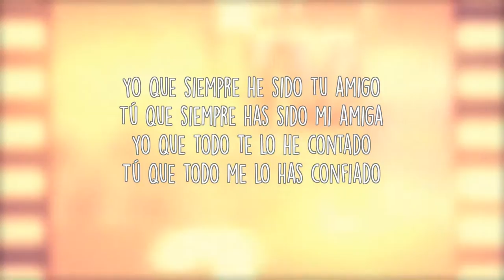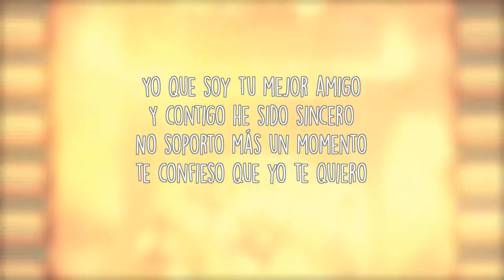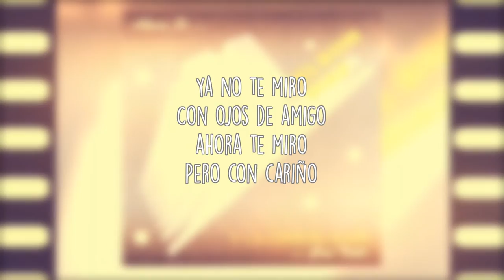ENAMORADO DE TI (Official Lyric Video) | NELSON DÍAZ Y LA CONSTELACIÓN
TEMA: Enamorado de ti
AUTOR: Nelson Díaz
ÁLBUM: 2 en 1; Embrujos